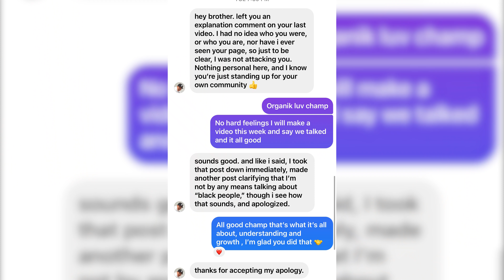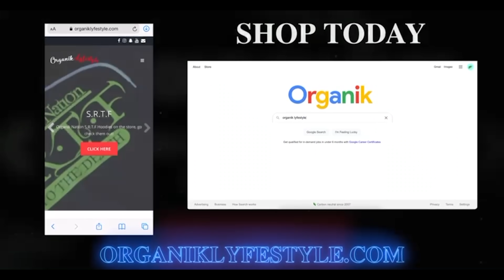WE HAVE A UNDERSTANDING!!!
MYBOOKIE

CryptoKilla

Big willy

Reflectionz detail-

SNAPCAHT: : MR_organik